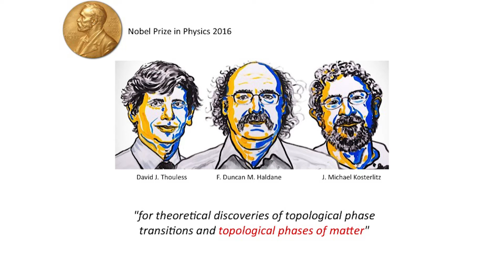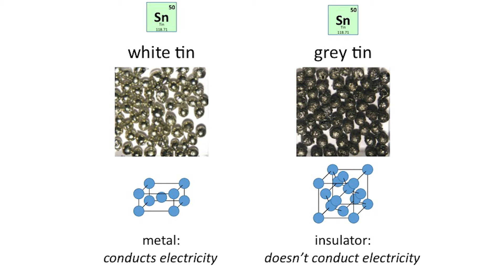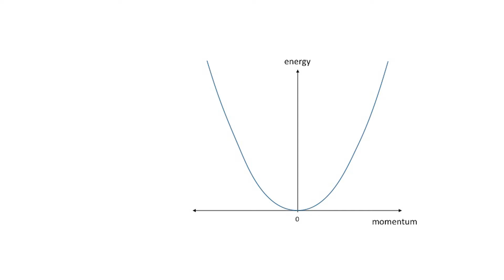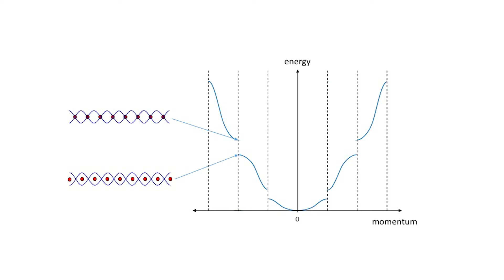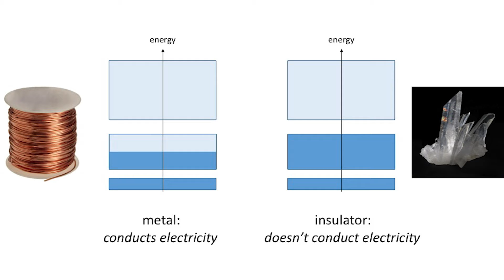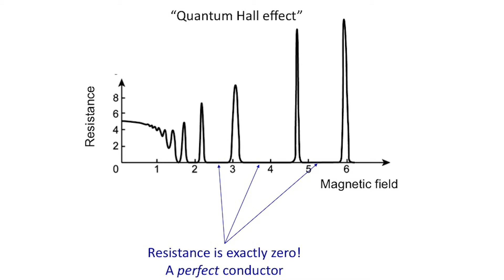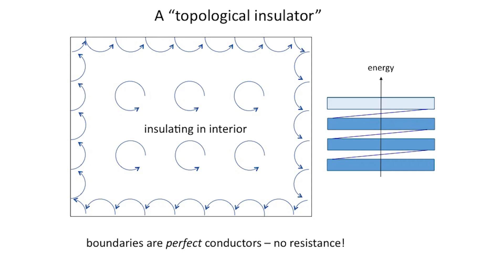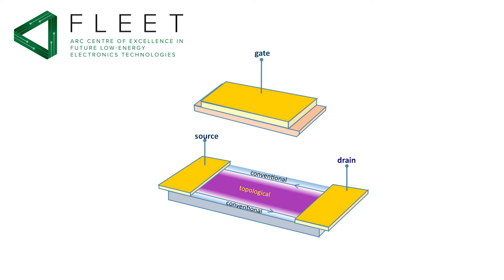Topological insulators and how they might change the world | Professor Michael Fuhrer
STEM Talks 2017
Metals, insulators, and something new: The discovery of “topological insulators” and how they might change the world
Professor Michael Fuhrer

Scientists once believed there were two types of materials: metals which conduct electricity, and insulators which don’t. Recently they discovered a third: Topological insulators, with insulating interiors but conducting edges or surfaces, a discovery recognised by the 2016 Nobel Prize in Physics. Under the right conditions topological insulators can even conduct electricity perfectly, without resistance. New types of transistors based on topological insulators have the potential to significantly reduce the power used in computing and extend the advances of the Information Age well into the future.